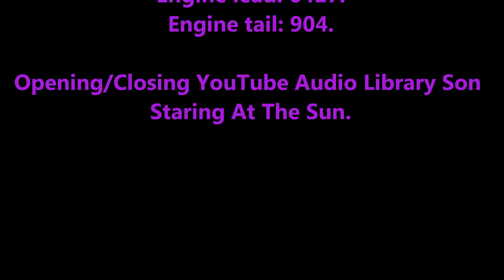VIA 645 Toronto Bound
Train ID: VIA 645.
Origin: Ottawa.
Destination: Toronto.